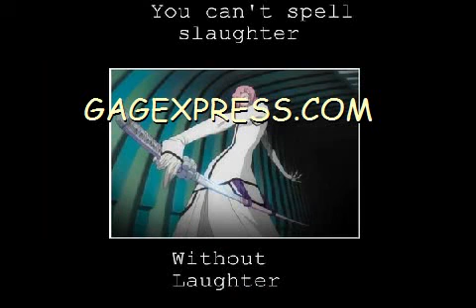Google Funny Pictures